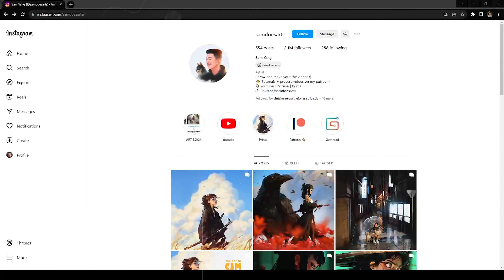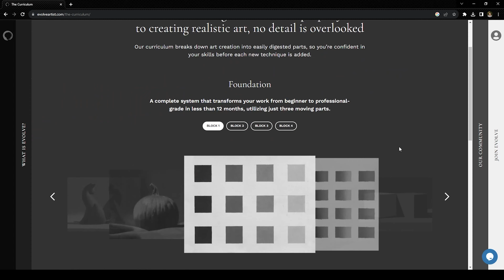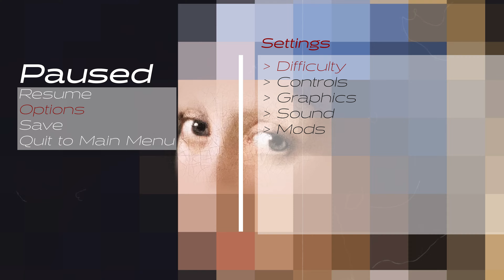how to level up your art skills NOW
I suggests gamifying the process of learning art to overcome struggles and fears.  In this video, I recommends setting clear objectives, breaking down tasks into manageable chunks, and practicing regularly. I also encourages simplifying tasks and reducing pressure to create a masterpiece. I emphasizes the importance of patience, time, and a roadmap to improve. I also discusses the concept of risk in pursuing art, comparing it to video games where failure has minimal consequences. I want to talk about the rewards of creating art, including personal satisfaction and contributing beauty to the world.